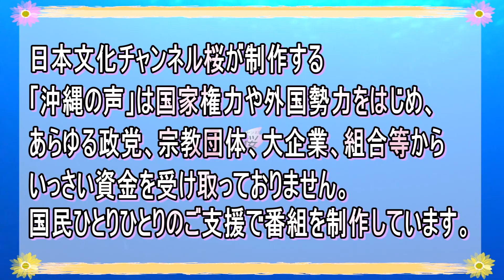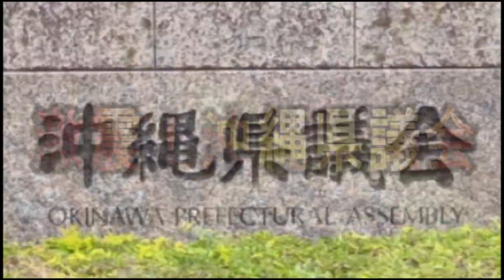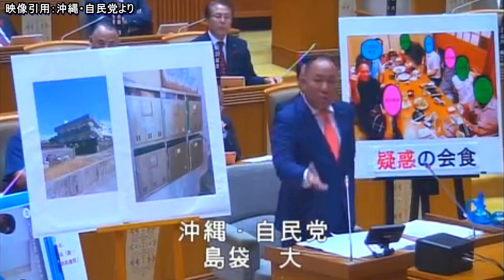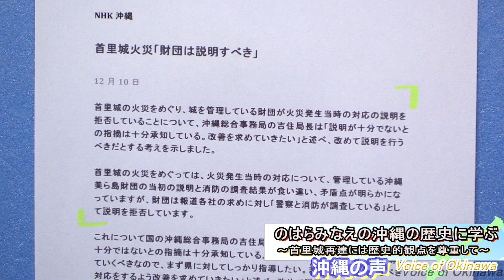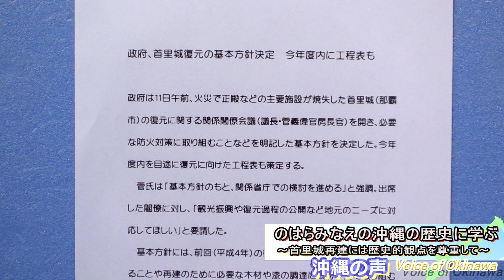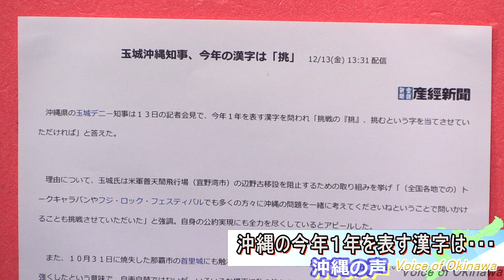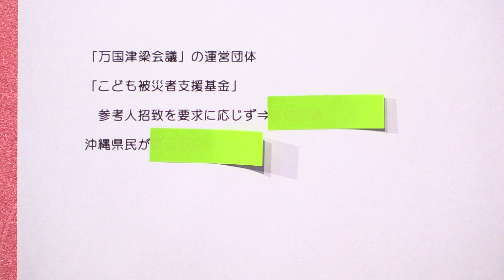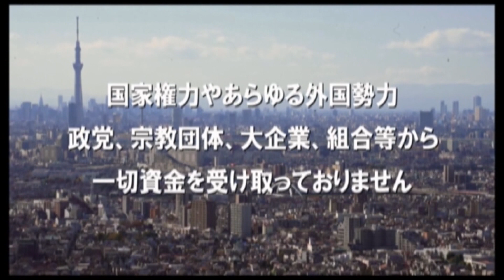【沖縄の声】玉城知事談合疑惑の第2ラウンド、自民党島袋大県議の激烈追求/首里城再建には歴史的観点を尊重して![R1/12/13]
令和元年12月13日金曜日の『沖縄の声』。本日は、キャスターにのはらみなえと伊波豊を抜擢し、「玉城知事談合疑惑の第2ラウンド、自民党島袋大県議の激烈追求」のテーマに加え、コラムコーナー「のはらみなえの沖縄の歴史に学ぶ　～首里城再建には歴史的観点を尊重して～」をお送りします。
出演：
　　　のはら　みなえ（沖縄支局担当キャスター）
　　　伊波　豊（沖縄支局担当キャスター）